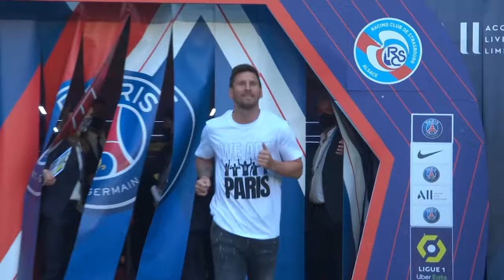Crazy Battle Between Ronaldo Jr VS Thiago Messi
The Crazy G.O.AT Battle Between Cristiano Ronaldo and Lionel Messi as always been one the most Interesting one to see.  From Completing for League Trophies, Championships, Champions league and Ballon' D'ors . It's been Crazy,  but whats Crazier is that the G.O.AT battle Might have just started between Ronaldo Jr and Thiago Messi . Stay Tune and let me explain